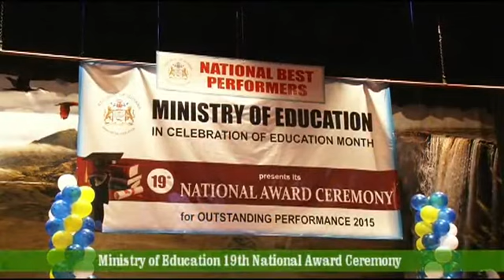Ministry of Education's 19th annual National Award Ceremony - October 29, 2015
Preside David Granger delivering remarks to students and teachers at the Ministry of Education's 19th annual National Award Ceremony for students who have excelled in 2015.